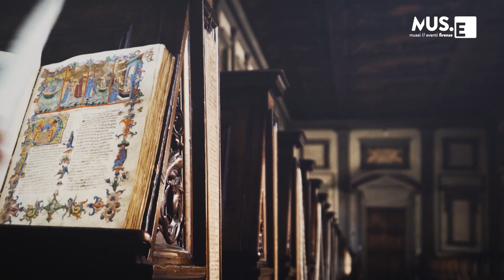Dante 700 - Santa Maria Novella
Nell’ex refettorio del complesso monumentale di Santa Maria Novella è presentata la mostra fotografica Dante 700 – Un ritratto di Dante e i luoghi del poeta nelle fotografie di Massimo Sestini, organizzata da MUS.E e promossa dal Comune di Firenze e dai Musei Civici fiorentini, con il sostegno del Ministero per i beni, le attività culturali e il turismo, e del Ministero degli affari esteri e della cooperazione internazionale.

La mostra è stata protagonista di un primo passaggio espositivo a Roma, nelle sale del Quirinale, dove è rimasta fino all’11 ottobre, dando il via alle celebrazioni del VII centenario della morte del Sommo Poeta. Realizzata con la consulenza artistica di Sergio Risaliti, critico d’arte, curatore, scrittore e direttore del Museo Novecento di Firenze, e con la consulenza scientifica di Domenico De Martino, docente dell’Università di Pavia e direttore del festival Dante 2021 a Ravenna, “Dante 700” è un emozionante viaggio – attraverso 23 scatti speciali – alla ricerca dell’eredità che l’autore della Divina Commedia ci ha lasciato.

Per la tappa fiorentina, la mostra fotografica si arricchisce di tre immagini speciali, che restituiscono la dimensione del rapporto tra Dante e Firenze. C’è la foto che ritrae la guida turistica Riccardo Starnotti durante uno dei suoi scenografici tour alla scoperta dei luoghi danteschi: vestiti i panni di Dante, declama la Divina Commedia dal Piazzale Michelangelo. C’è Dario Cecchini, il macellaio di Panzano in Chianti, con una versione “carnivora” del poema dantesco. E infine, c’è la foto in cui la statua di Dante di Piazza Santa Croce si specchia in una pozza d’acqua: una visione evocativa, che avvicina e riporta tra noi il poeta.

I 23 scatti sono accompagnati da un capolavoro del Rinascimento: un portale ligneo, proveniente dal Museo di Palazzo Vecchio, realizzato nel 1480 da Giuliano da Maiano e Francesco di Giovanni detto il Francione, su disegno di Sandro Botticelli. Gli intarsi ritraggono Dante a figura intera. Si tratta di un’opera preziosa, sia per il suo valore intrinseco sia per l’immagine del poeta che ci ha tramandato.